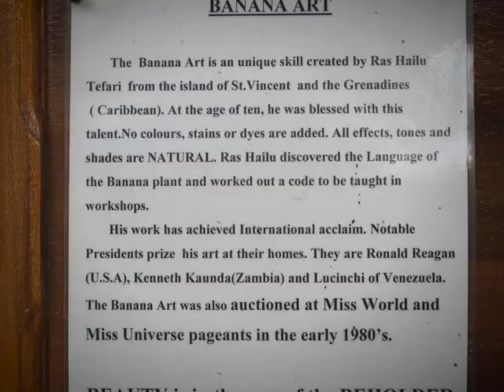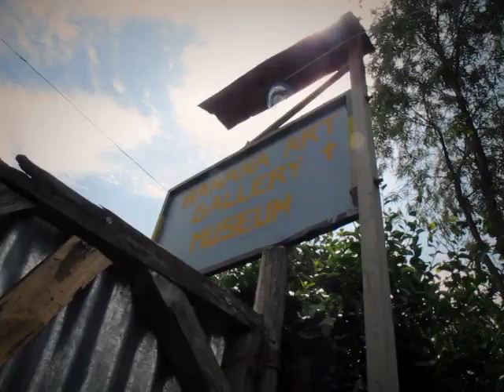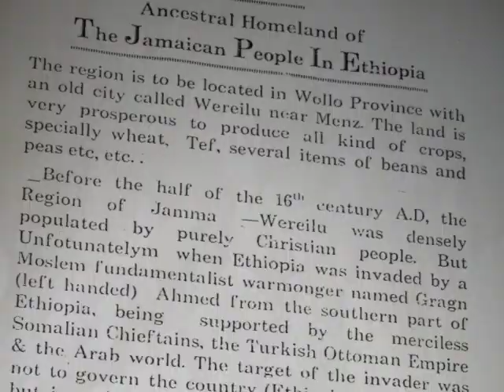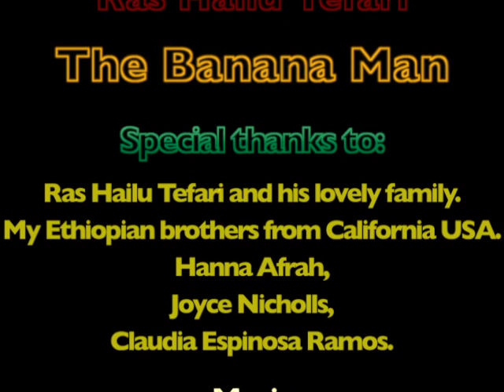BananaMan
The Banana Art is a unique skill created by Ras Hailu Tefari from the island of St.Vincent and the Grenadines (Caribbean) Now living in Shashemane Ethiopia. At the age of 10 he discovered the endless shades and colours that a banana plant con offer. Once mastered the language of the Banana plant he started creating great works of art.